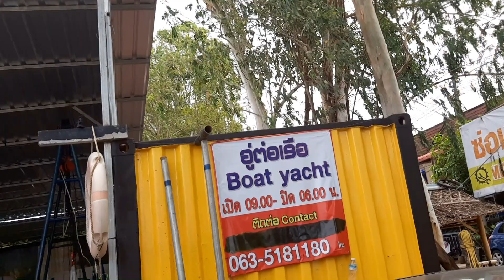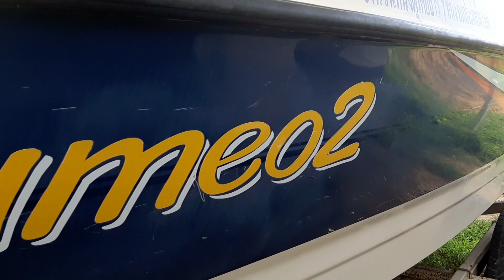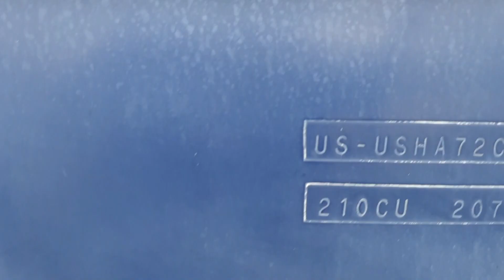Boot Sales, gebrauchte Boote